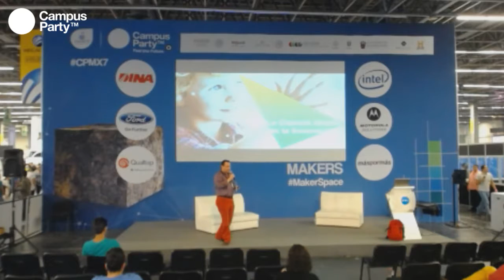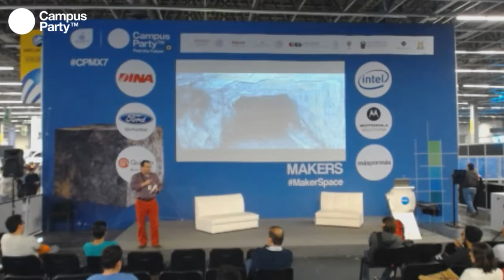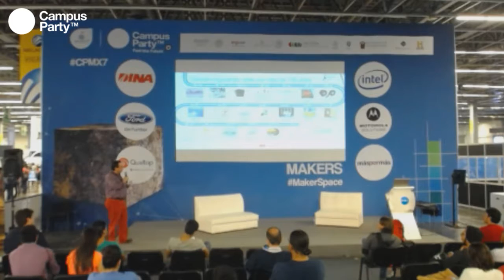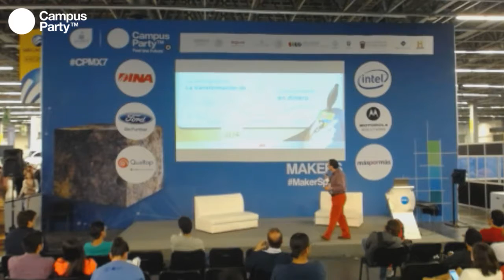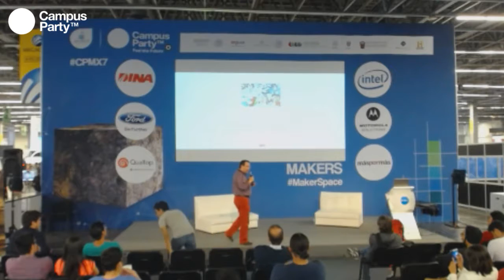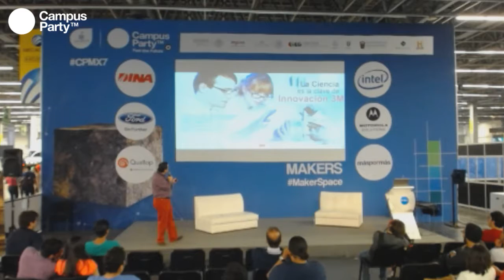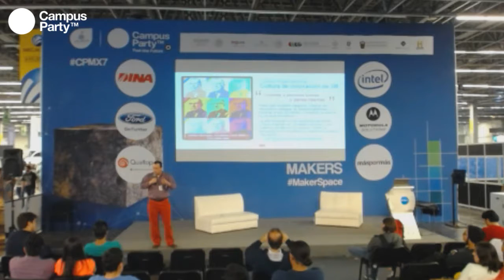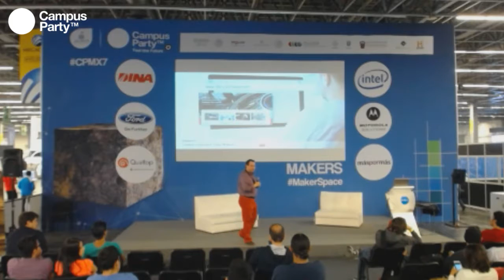CPMX7 Makers Alejandro Pinzón La ciencia detrás de la innovacion 3M